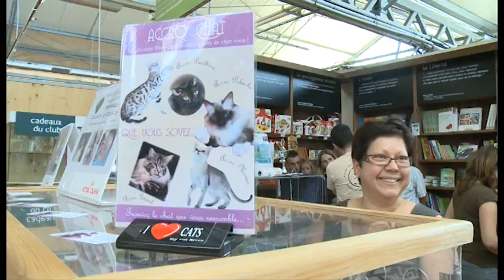Visual Prod - ACCRO' CHATS - Le travail des éleveurs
Extrait du DVD "Accro' Chats" sortie le 29 octobre à l'exposition féline de Charleville-Mézières